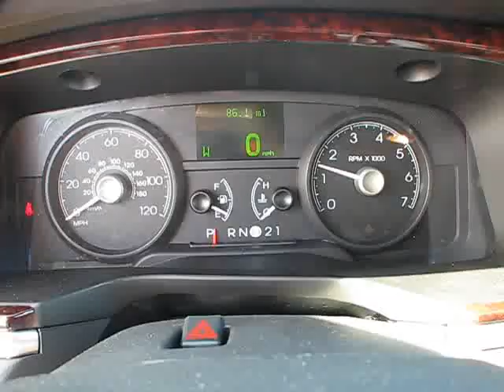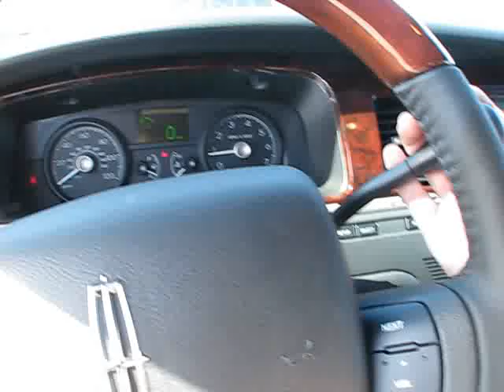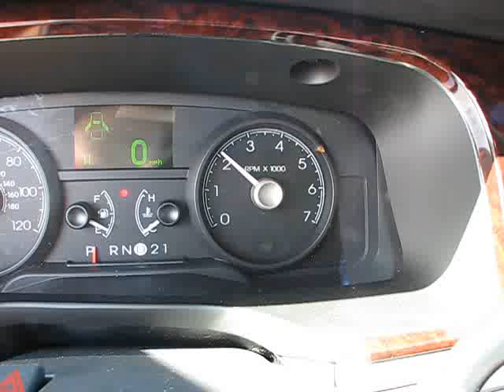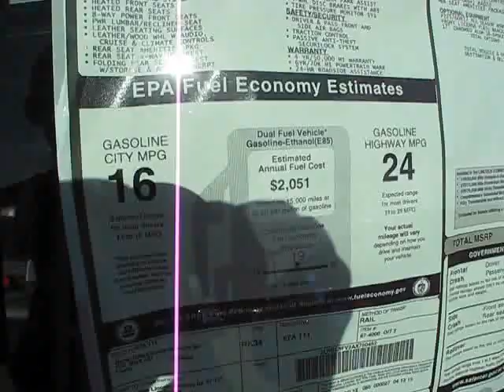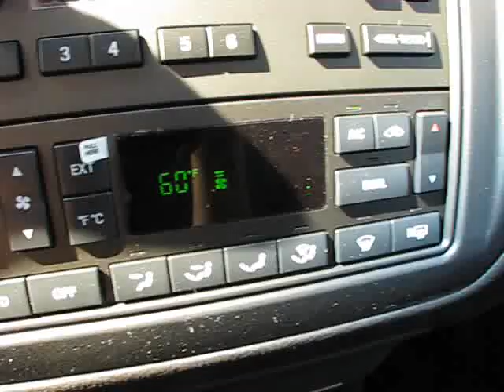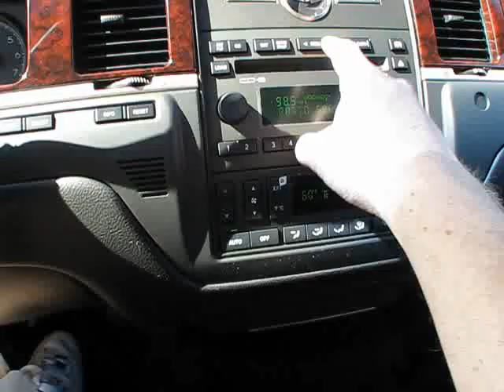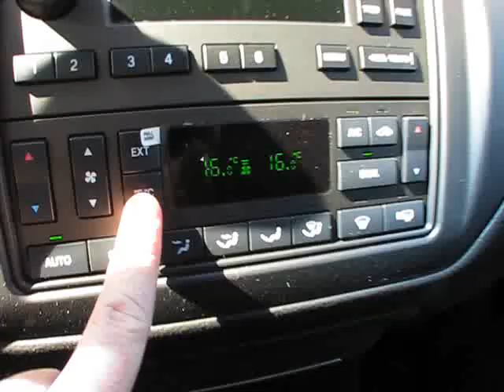2010 Lincoln Town Car Signature L Start Up, Exterior/ Interior Tour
In this review, we take a very in-depth look at the 2010 Lincoln TownCar Signature L. The vehicle was provided courtesy of yet another one of our good friends, Grapevine Ford/ Lincoln, in Grapevine, TX for us to review. This review is designed to provide accurate information to both car enthusiasts and potential consumers alike.